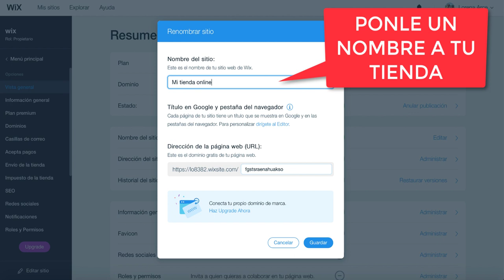TUTORIAL COMO EDITAR EL DOMINIO GRATIS DE WIX